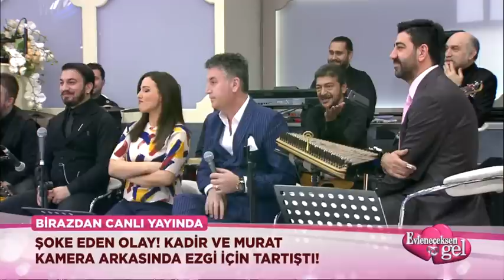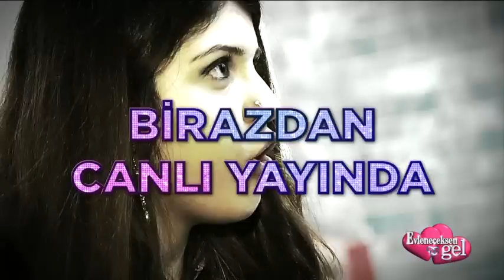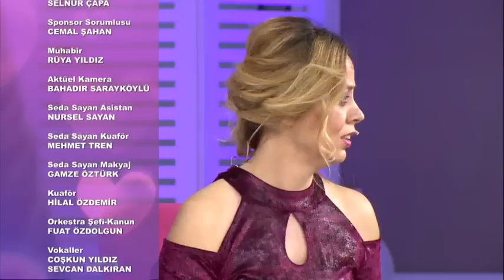Evleneceksen Gel - 3 Mart 2016